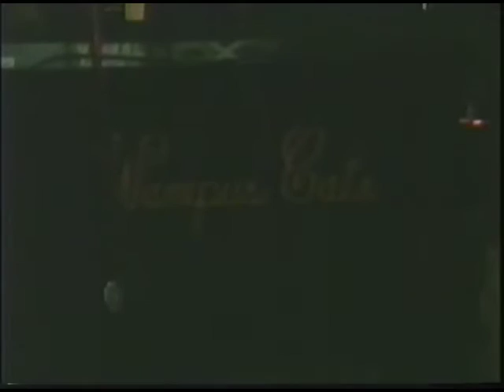Wampus Cats - Great Balls of Taxes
Inside Sounds very first release from 1989 by the Wampus Cats, originally released on 45 and cassette.

Robert Nighthawk - vocals, piano, organ
Mike Forrest - Guitar
David Parker - bass
James Cunningham - drums
Mastered by Larry Nix
Written by Eddie Dattel
Produced by Richard James Hite
Recorded by Roland Janes at Sam Phillips Recording Studio